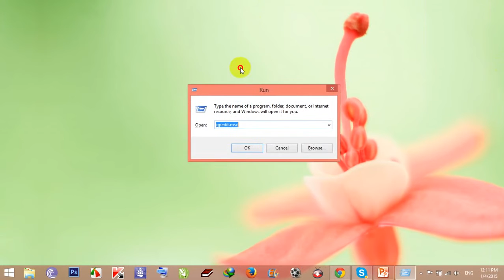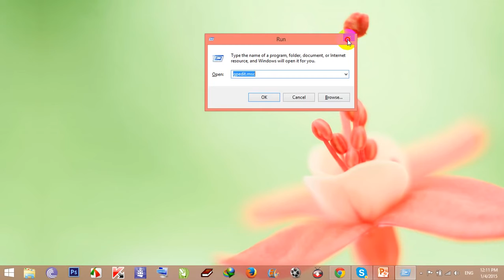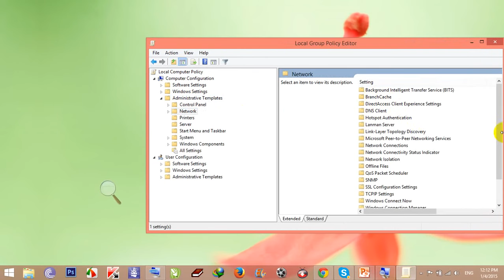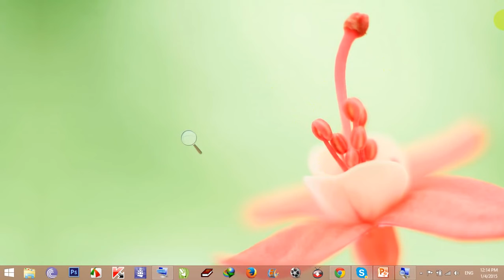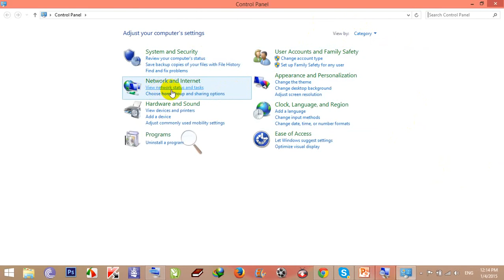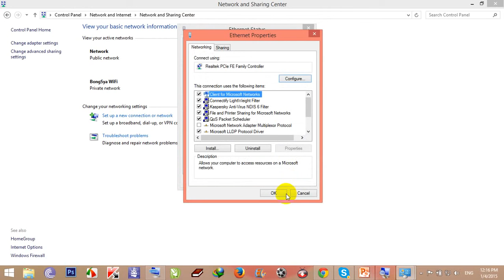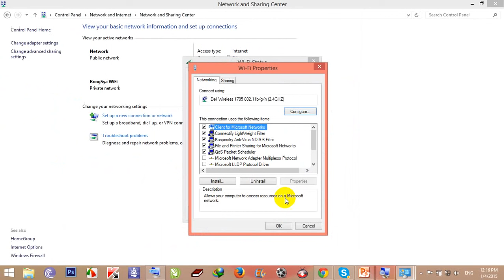របៀបធ្វើឲ្យ Internet ដំណើរការលឿនជាងមុន-how to make internet faster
របៀបធ្វើឲ្យ Internet ដំណើរការលឿនជាងមុន
how to make internet faster